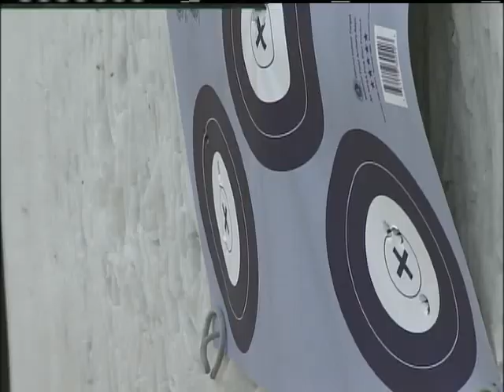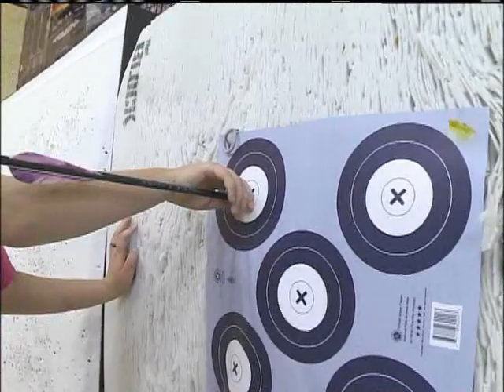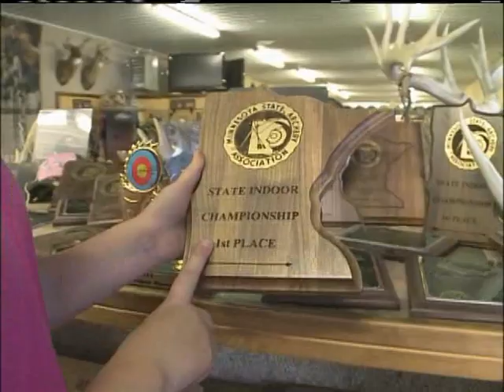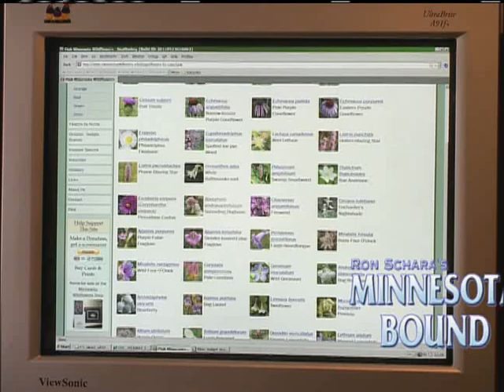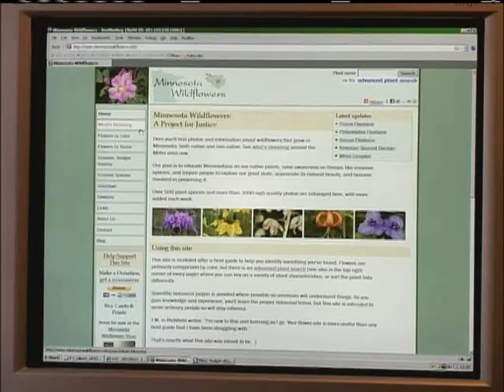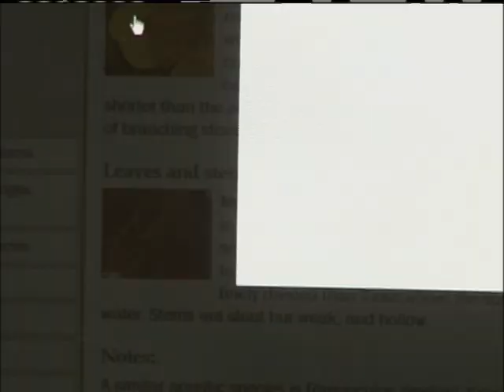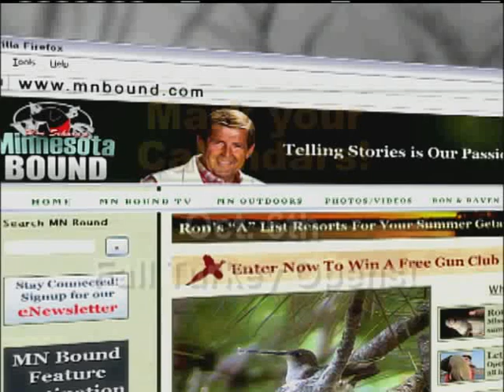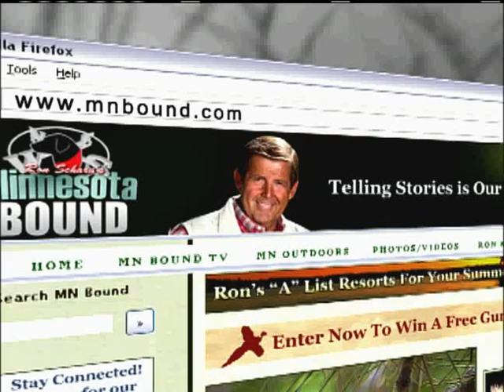Minnesota Bound #632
On this episode:
- Anna Whitcomb, Archery Phenom
- Mitch Bergquist, the One-Arm Rod Maker
- Katy Chayka, the Wildflower Lady
- Ron Schara Classic: All About the Tamarack